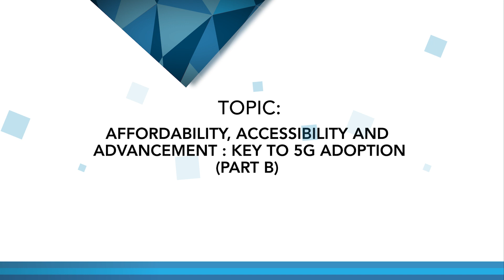IMC 2023 | Affordability, Accessibility and Advancement: Key to 5G Adoption (Part B)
India Mobile Congress 2023 | Day 1:
Discussion on Affordability, Accessibility and Advancement: Key to 5G Adoption (Part B)

 / indiamobile.  .